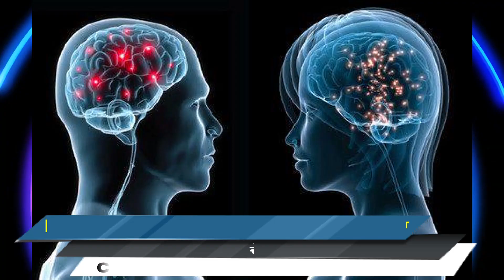ਫਗਵਾੜੇ ਬਸਪਾ ਨੇ ਕਮਿਸ਼ਨਰ ਨੂੰ ਦਿੱਤੀ ਚਿਤਾਵਨੀ,ਜੇ 7 ਦਿਨਾਂ ਚ ਗੱਲ ਨਾ ਮੰਨੀ ਤਾਂ ਘੇਰਨਗੇ ਦਫ਼ਤਰ